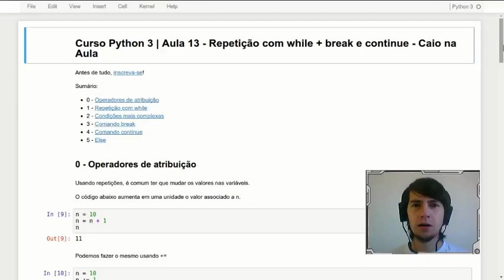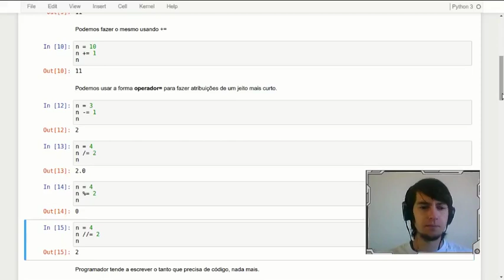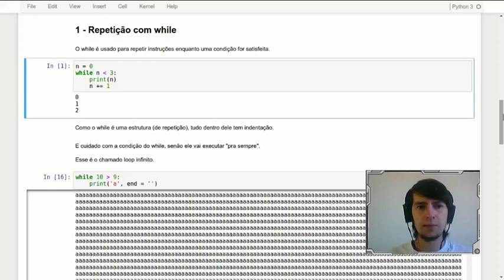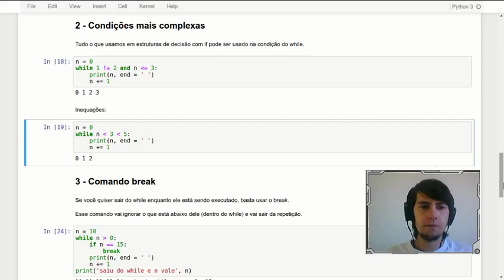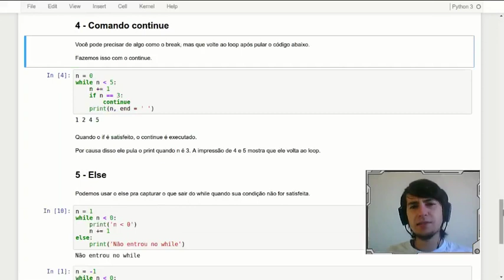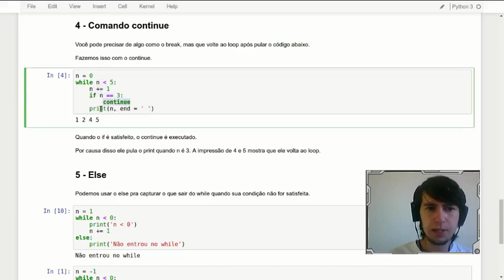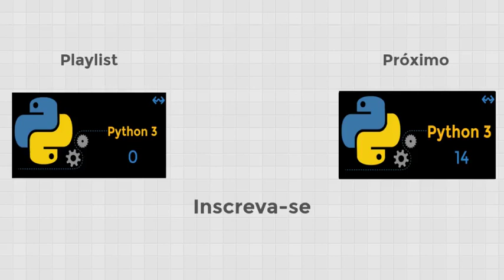Curso Python 3 | Aula 13 - Repetição com while + break e continue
✅ APRENDA INGLÊS em uma das maiores escolas de idiomas do Brasil ➜ Olá, humano! Quer aprender Python?
Aqui nós começamos a utilizar estruturas de repetição (loops) com o comando while. Além disso, também é falado sobre break, continue e else (no contexto do while).